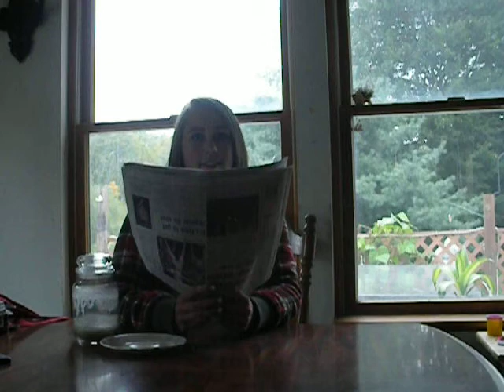Me and Morgan Daisy of Love